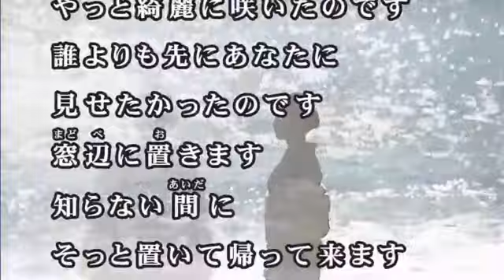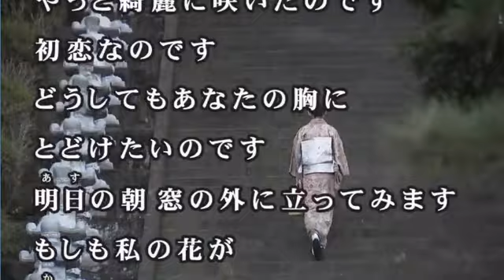桜田淳子さんの「花物語」歌ってみました(よっちゃん )